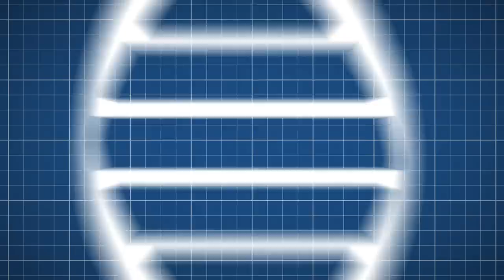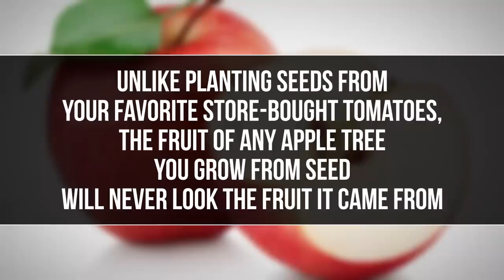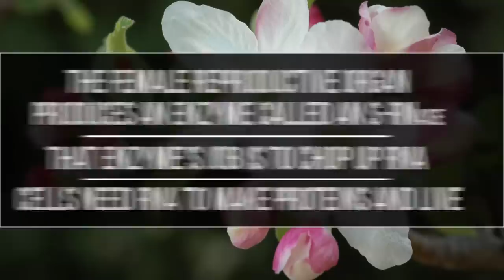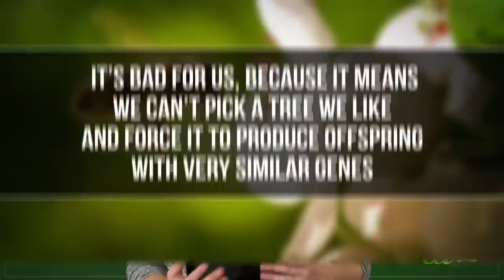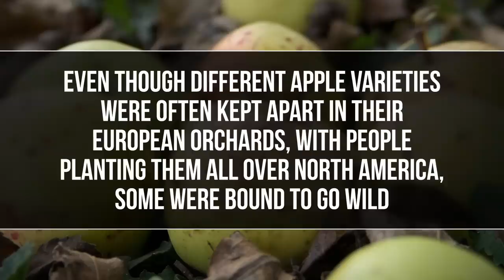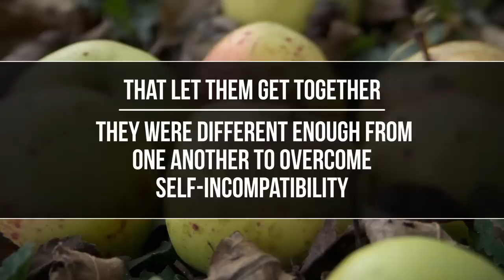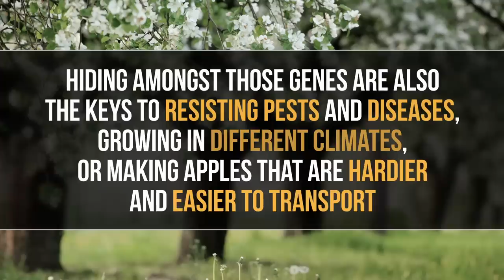The Truth About Johnny Appleseed & Apple Genetics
Did you ever learn the story of Johnny Appleseed as a child? What did he actually do for the growth of apples in America, and what has this taught us about apple genetics? Join Olivia Gordon for a new apple-tastic episode of SciShow!